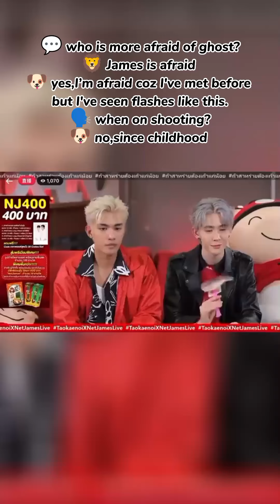[NetJames] But I only begging to someone 😁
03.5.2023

SC : FB Taokaenoi (Cut)
EngSub justnetjames